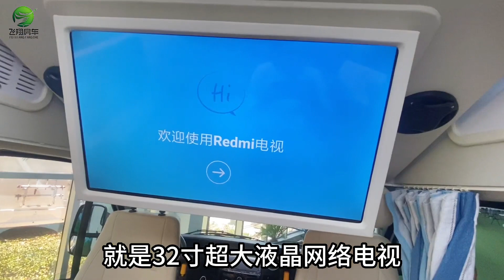原来房车里会客厅还可以这样设计？花样百变，空间宽敞，意料之外